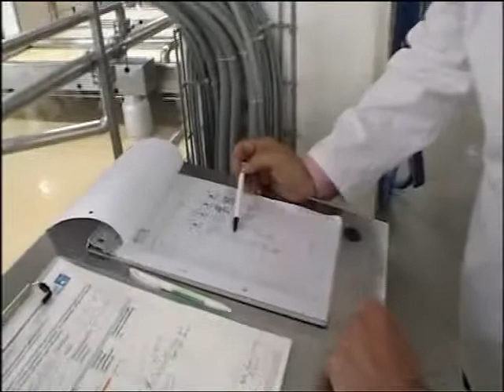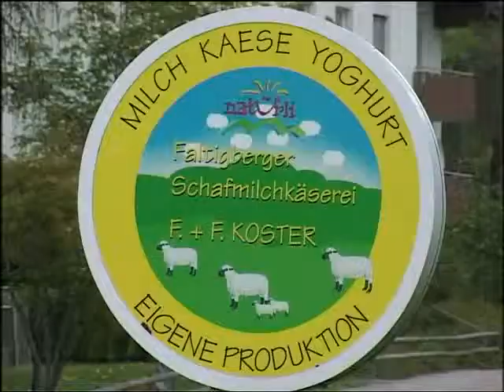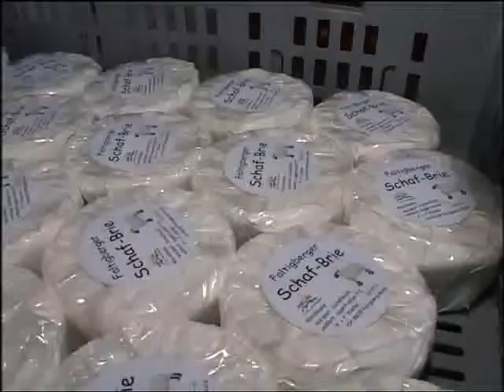Tele Zueri Bazillenjaeger